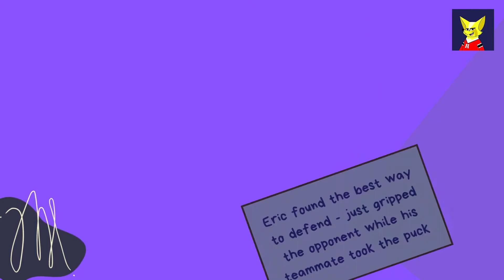NHL laughs with Erik Karlsson😆😀😂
🏒🏒🏒Make you day with Erik Karlsson funny moments😂😂😂

Erik Karlsson is the clear front-runner and he's the league’s best rearguard. Above all that, he adores entertaining people around him. See yourself!